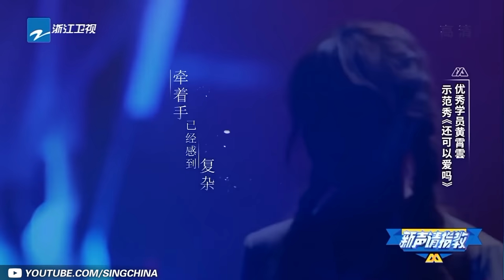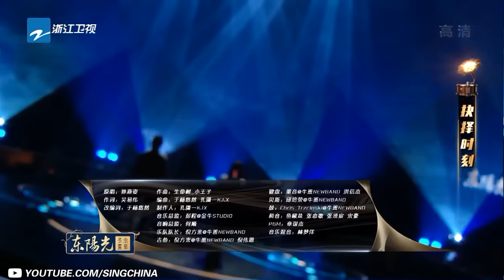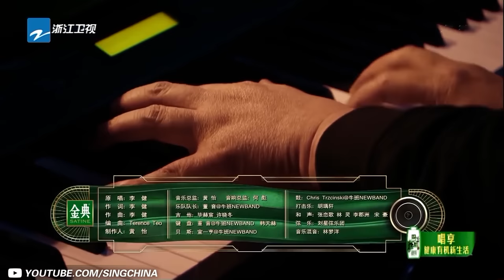【黄霄雲纯享合集 • 全】天赐嗓音开口即惊艳 有没有实力一眼就能看得出来 《天赐的声音》 特辑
3月11日起每周五晚 天赐的声音 第三季强势归来，更多精彩的呈现敬请期待！
由于版权的原因，马来西亚地区的朋友每周六晚22:00可以观看完整版哦~

《天赐的声音第三季》是浙江卫视推出的音乐励志节目，由浙江卫视节目中心制作，胡彦斌、张韶涵、胡海泉、周深、周延（GAI）、张碧晨、刘惜君担任音乐合伙人，陈欢担任声音推荐人。好的音乐需要好的契机，《天赐的声音》不断挖掘和追寻，不仅给各种音乐审美带来了汇聚与碰撞的舞台，还不断通过创新的形式给观众带来动听的音乐作品。